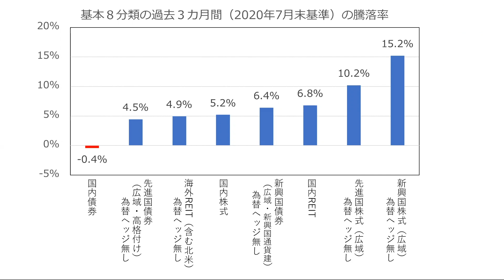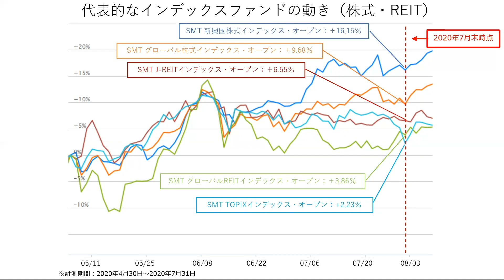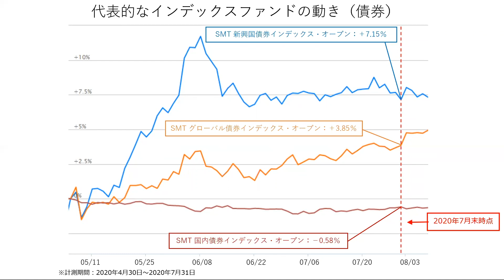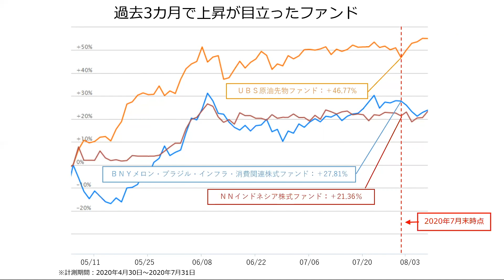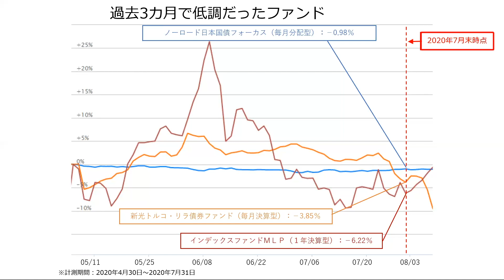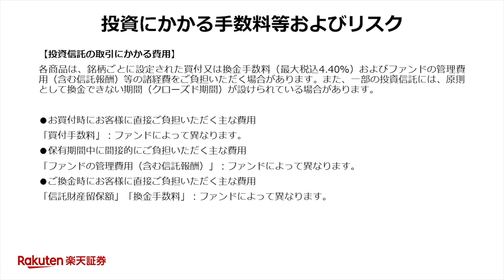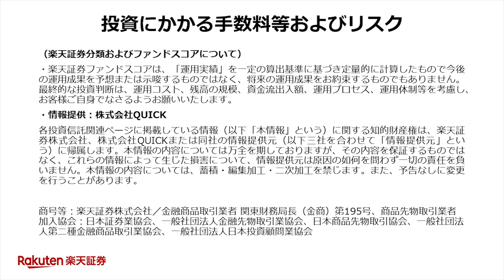2020年7月分類平均リターンランキング（吉井 崇裕）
投資信託：今、上昇している市場はどこ？楽天証券分類平均リターンランキング（2020年7月）